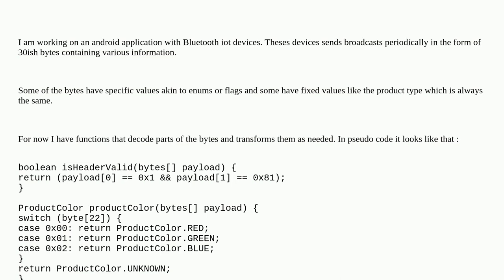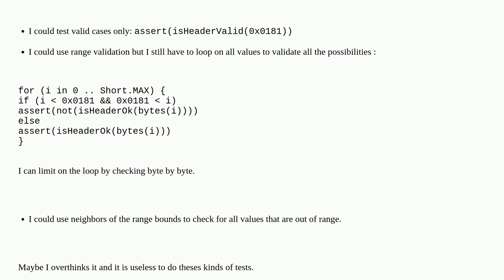Softwareengineering: How to create useful tests for fixed byte values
How to create useful tests for fixed byte values

A special thanks goes out to the awesome community

  testing unit-testing